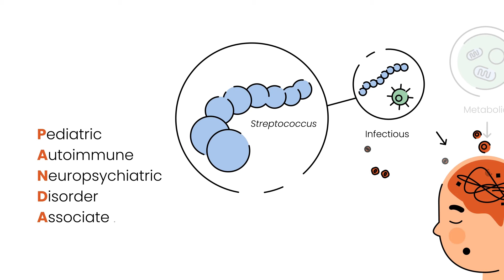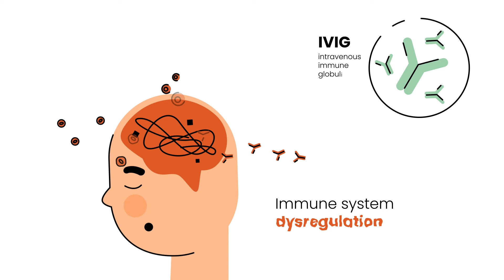IVIG treatment for PANDAS and PANS - animation explaining the details of the clinical trial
Discover the Pediatric Acute-onset Neuropsychiatric Syndrome (PANS) with our latest science animation, produced by Life Science Animation. Our affordable 2D animations explain medical conditions and treatments in an easy-to-understand way, making them accessible to everyone. This video, created for Octapharma, explains a clinical trial for PANS, a condition characterized by sudden neuropsychiatric symptoms in children, and explains the potential benefits of Intravenous immune globulin (IVIG) therapy.

In this video learn how PANS is thought to result from immune system dysregulation triggered by infections or other inflammatory reactions. When PANS is caused by strep infections, it’s known as Pediatric Autoimmune Neuropsychiatric Disorder Associated with Streptococcal Infections (PANDAS). Octapharma's Phase 3 clinical trial compares the effects of IVIG to a placebo in PANS patients, aiming to modulate the dysregulated immune system and reduce symptom severity.

Children aged 6-17 with moderate to severe PANS symptoms are encouraged to participate in this study. For detailed eligibility criteria and more information, visit the clinical trial page or contact octapharma.com.